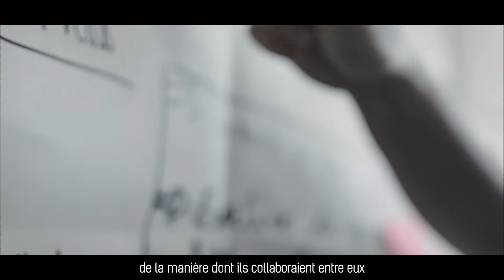L'OEIL DE L'EXPERT - Audrey nous présente son métier d'Ergonome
Audrey, Ergonome, nous parle dans cette vidéo de son intervention sur un projet de conception d'un bâtiment accueillant des activités de finalisation des contrats de livraison de gros moyens industriels.
Découvrez le métier d'ergonome.